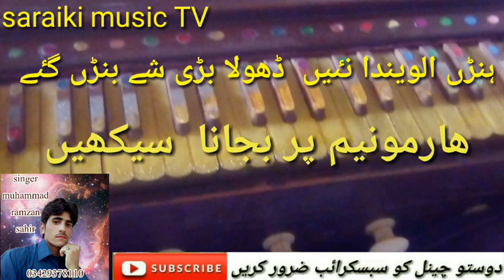Dhola bari shaye ban gayeh harmonium par play karna seekhain super hit saraiki song saraiki music T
Publishe on 21/4/2020

Nice new video how to play saraiki song

New saraiki song play in harmonium

How to play in harmonium

Harmonium play Krna seekhain

Harmonium lesson

How to play any songs in harmonium

Shukriya